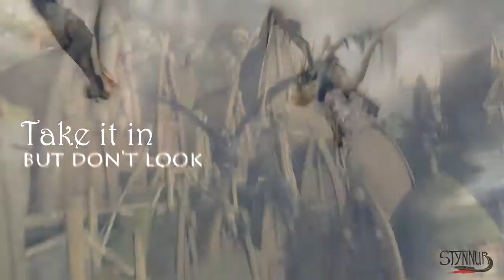HTTYD 1/2 - On top of the World (remake)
I returned home, lol
I started doing this since the beginning of the summer.